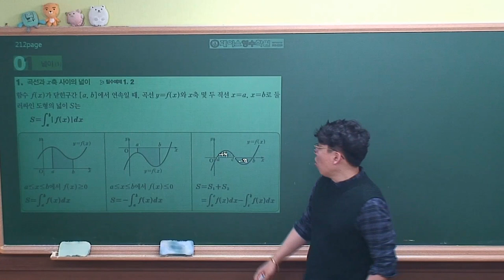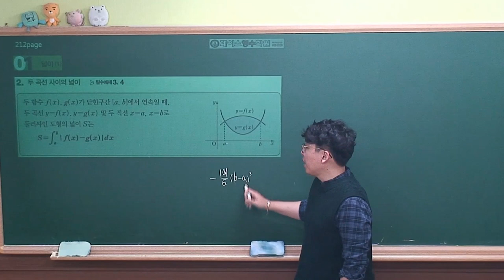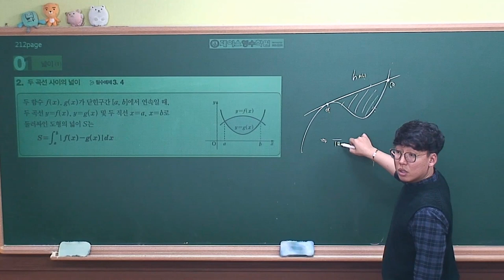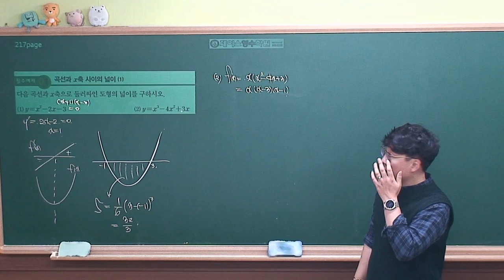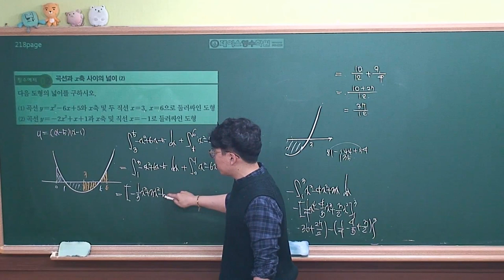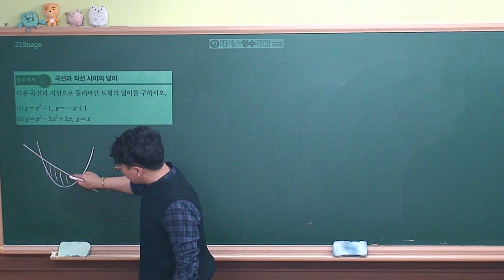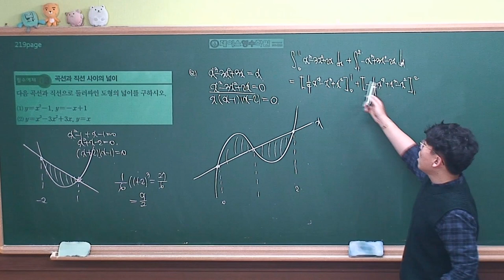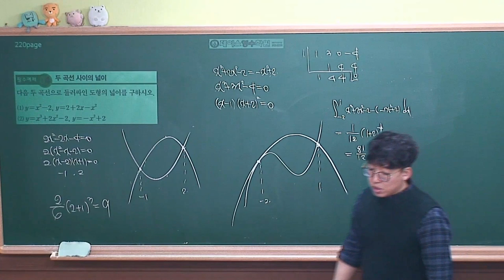[수학2 개념원리(2019 고2)] Ⅲ-03(1)넓이⑴